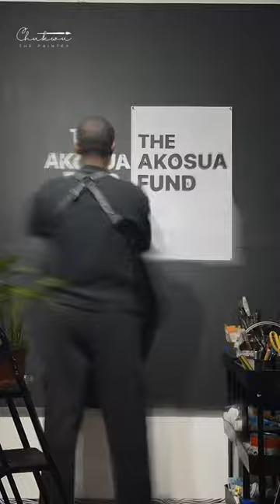Portrait Painting of HE Anne Sophie Avé, 🇫🇷Ambassador,Public Diplomacy in Africa.